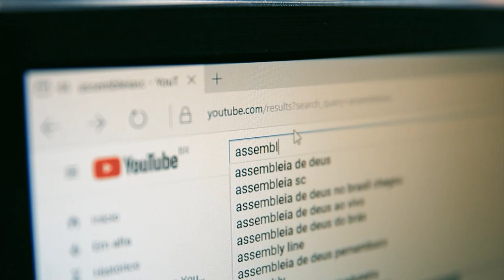São Miguel do Oeste discute políticas de inclusão para estudantes autistas - 29/05/24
A Alesc levou o tema do autismo para o oeste de Santa Catarina. Confira!